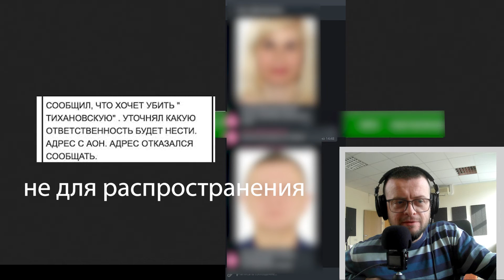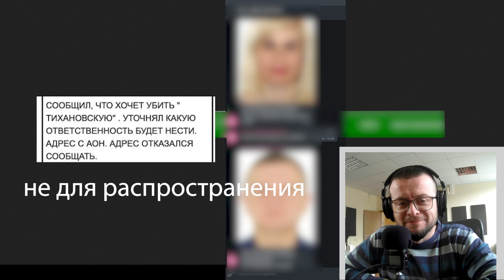"Она рассорила меня с друзьями". Пьяный патриот покушается на Тихановскую.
В милицию пришло сообщение: "Сообщил, что хочет убить Тихановскую. Спрашивал какую ответственность будет нести".
Разбираемся в мотивах гражданина.